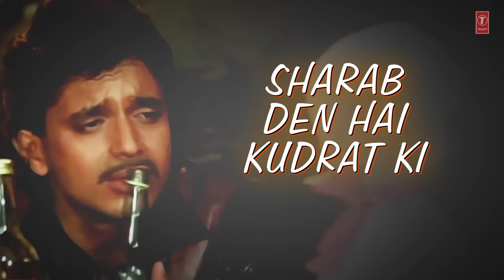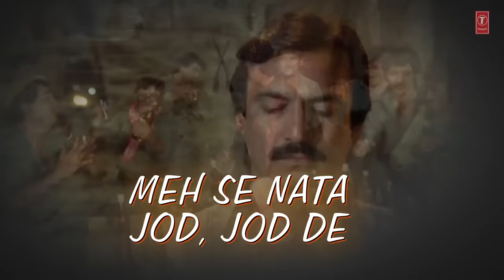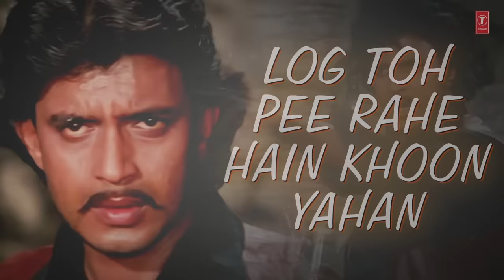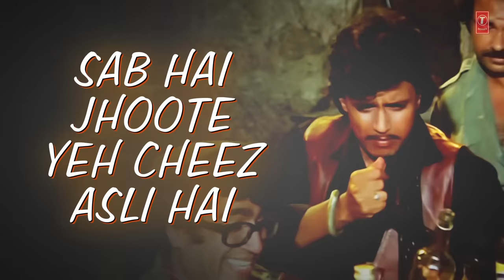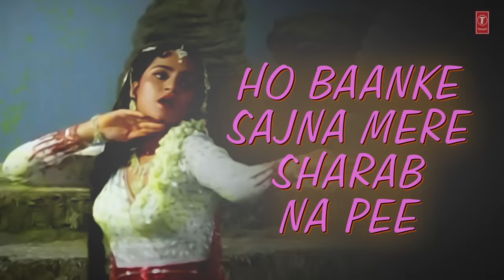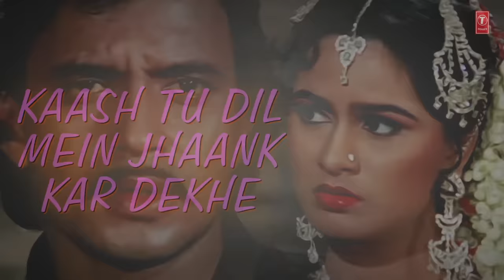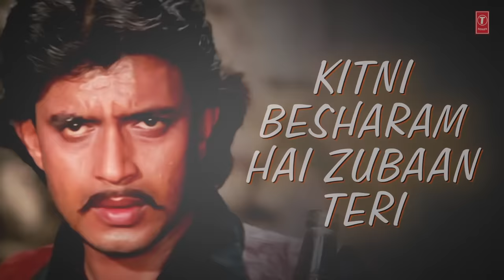Rona Dhona Chhod Lyrical Video | Daata | Kishore Kumar, Alka Yagnik | Mithun Chakraborty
Presenting "Rona Dhona Chhod" lyrical video song in the voice of Kishore Kumar, Alka Yagnik from Hindi movie "Daata" starring Mithun Chakraborty, Suresh Oberoi on T-Series Bollywood Classics.

Song : Rona Dhona Chhod
Movie : Daata
Star Cast : Mithun Chakraborty,Shammi Kapoor,Padmini Kolhapure,Suresh Oberoi,Amrish Puri,Pran
Singer : Kishore Kumar, Alka Yagnik
Lyrics : Farooq Qaiser
Music Label : T-Series